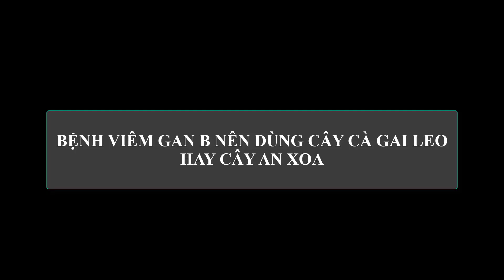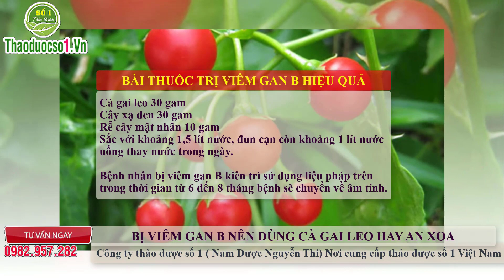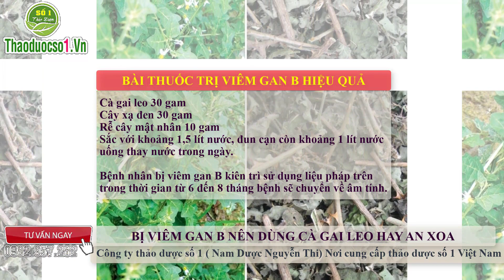Tôi Bị Viêm Gan B - Nên Điều Trị Bằng Cây An Xoa Hay cà gai leo ?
Tôi Bị Viêm Gan B - Nên Điều Trị Bằng Cây An Xoa Hay cà gai leo ? LH 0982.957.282